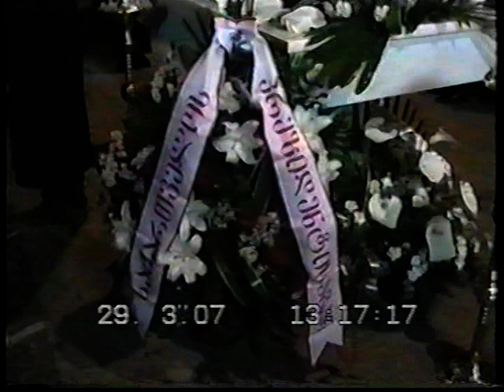VTS 01 2